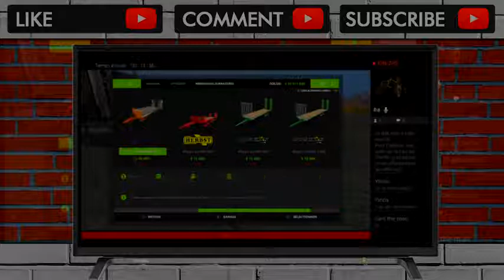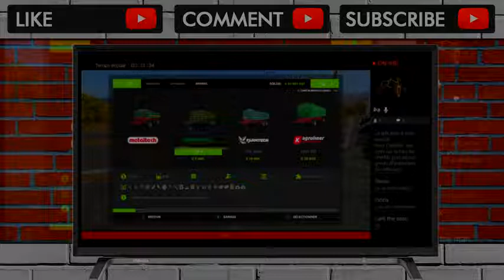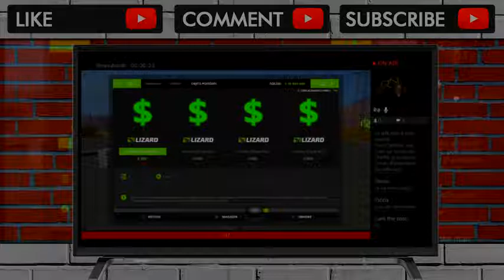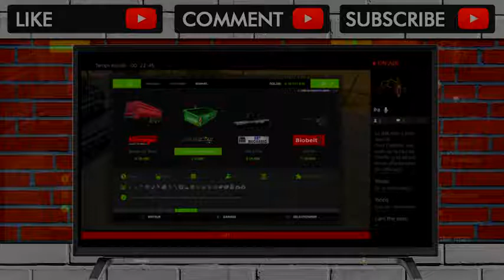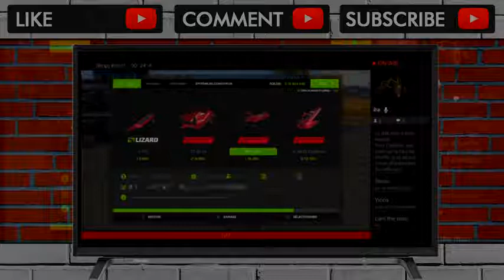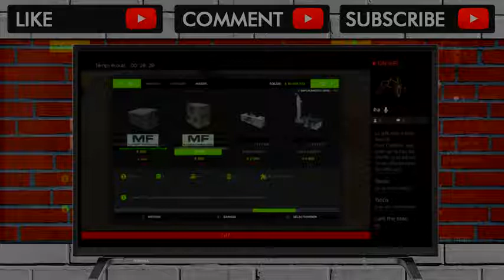Epic bug Fail